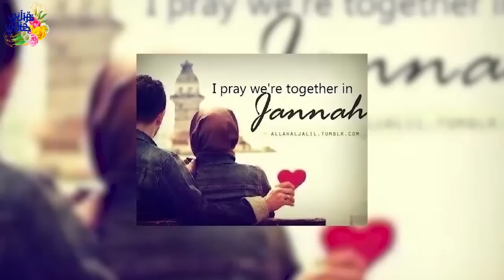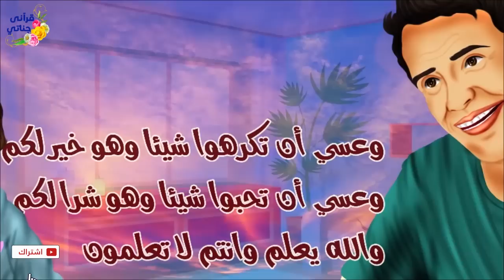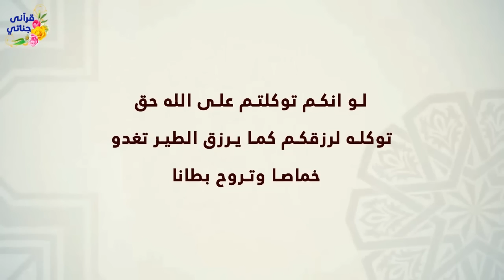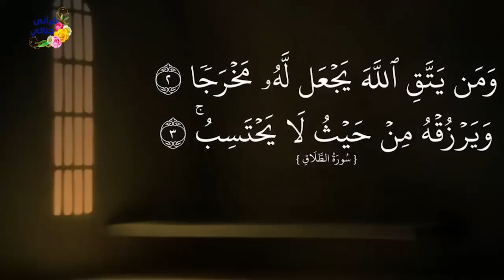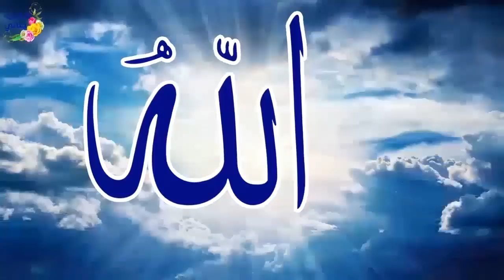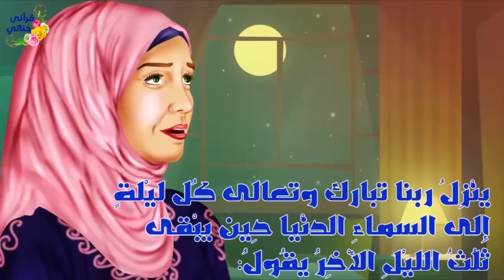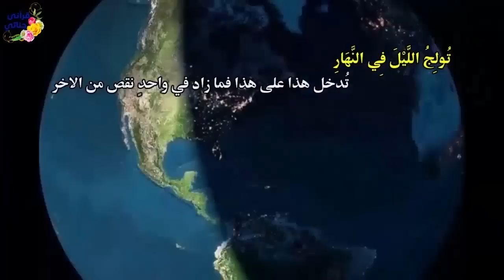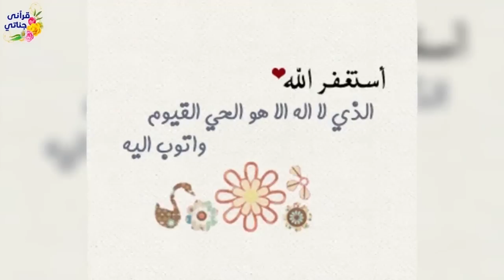قصص واقعية عن حسن الظن بالله ١